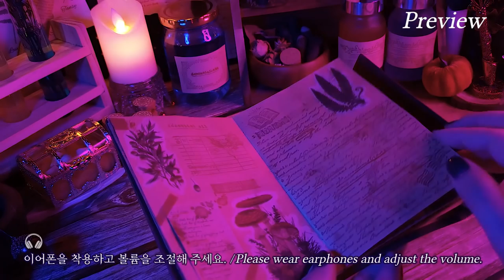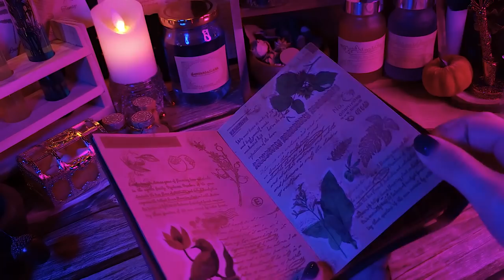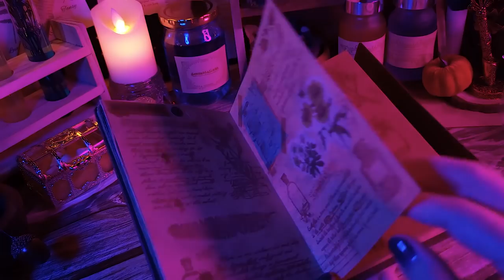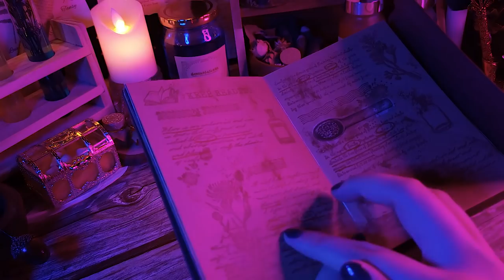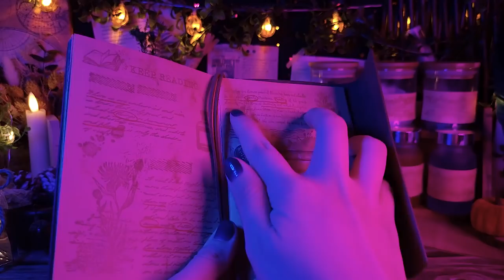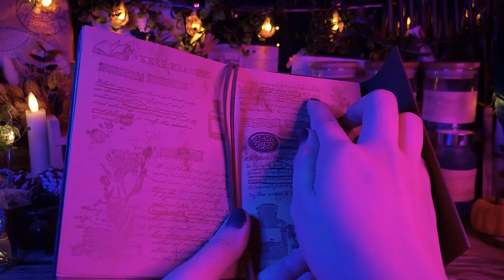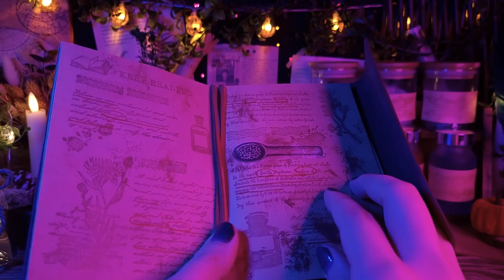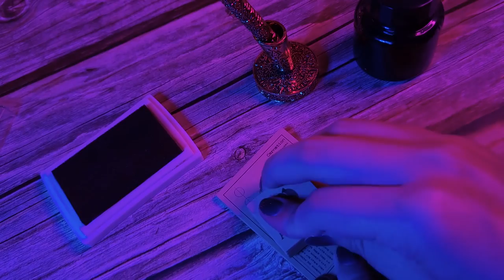판타지 ASMR | 해리포터 ⚡ 폴리주스 물약(포션)만들기 / 롤플레이 한국어 Eng sub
안녕하세요. 펌킨벨이에요!
판타지 가득한 해리포터 ASMR로 돌아왔어요!
이번에는 다른 사람의 모습으로 변신할 수 있는 마법 약. '폴리 주스 포션'입니다.

Hello, I'm Pumpkin Bell.
I'm back with Harry Potter ASMR full of fantasy!
This time, a magic potion that can transform into someone else's form. 'Polyjuice Potion'.
Subscriptions and like👍are Gives me strength.💖

こんばんは。パンプキンベルです！
ファンタジーいっぱいのハリーポッターASMRに戻ってきました！
今回は他の人の姿に変身できる魔の法薬。ポリジュースポーションです。
視聴してくださってありがとうございます。今夜もいい夢が見れますように。🌛
いいねと登録は制作の力になります。💖

00:00 미리보기/Preview/プレビュー
00:51 인트로.레시피북📙Intro.Recipe Book/イントロ.レシピブック
05:13 마디풀🌿Knotgrass/ミチヤナギ
07:56 보름초🌕Fluxweed/満月草
09:48 오소리 가죽🦝Badger skin/アナグマ皮
13:06 바이콘의 뿔가루🦄Powdered bicorn horn/バイコンの角粉
15:03 솥 준비🥘Pot preparation/釜準備
15:47 블레싱오일🧪Blessing Oil/ブレッシングオイル
18:51 거머리🌑Leeches/ひる
20:25 풀잠자리🦗Lacewing fly/くさかげろう
21:36 솥에 끓이기🥘Boiling it in pot/釜に煮込む
23:17 물약 완성🔮Potion Complete/ポーション完成
24:56 편지📜Letter/手紙

✔ASMR 이란? (Autonomous Sensory Meridian Response)
-자율 감각 쾌락 반응의 약자로 주로 청각을 중심으로 하는 자극에 반응하여 나타나는
 심리적 안정감이나 쾌락 등의 감각적 경험을 일컫는 말이다.